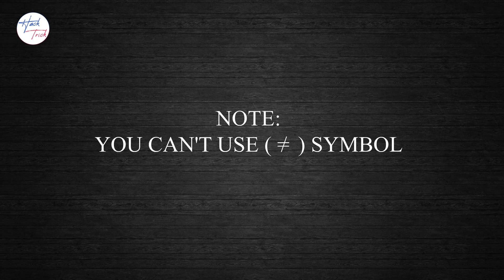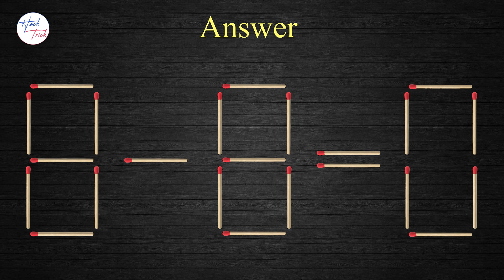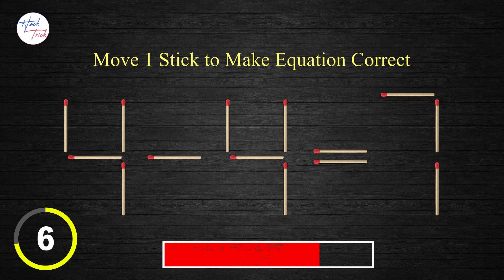Move Only 1 Stick to Make Equation Correct 👍 | Matchstick Challenge ✔